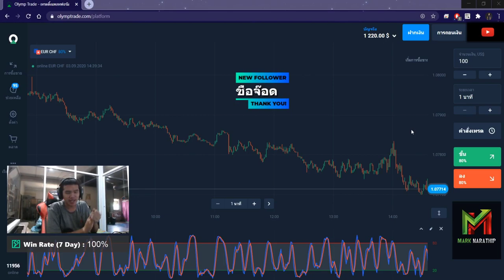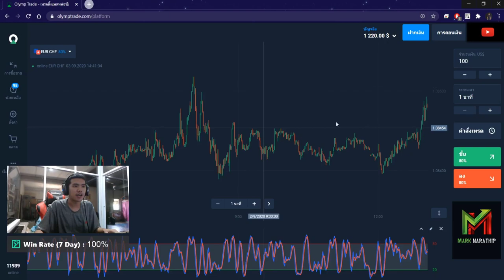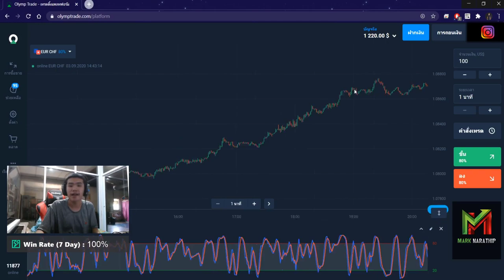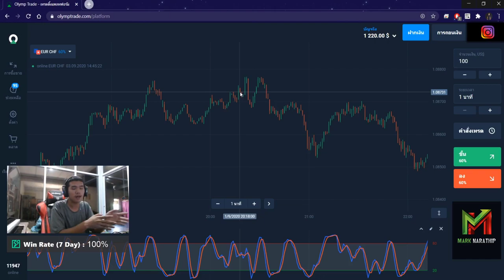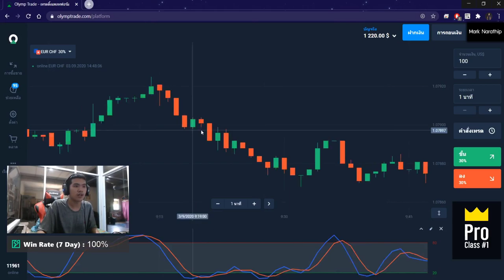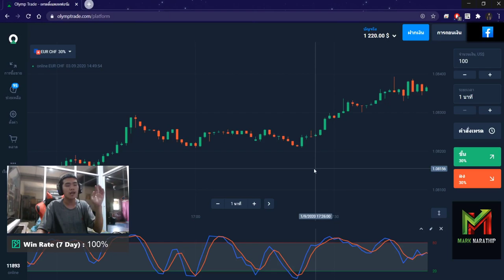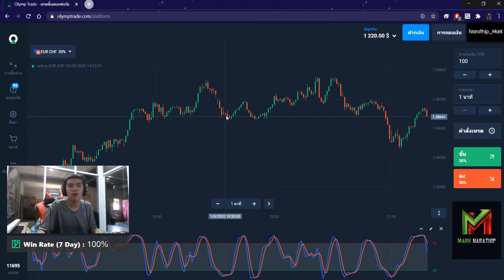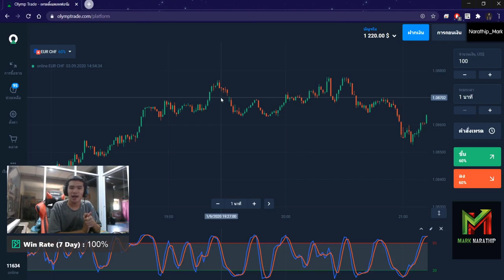Pro Trade Ep.1 สอนหากราฟเพื่อเทรด ในวันที่กราฟเหวี่ยง!!